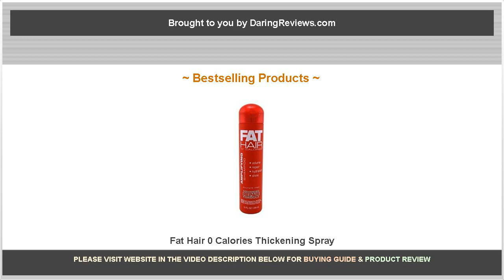Fat Hair 0 Calories Thickening Spray - Daring Reviews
This is a product review.

Bestselling products covered are as follows:

No.3: Samy Fat Hair Shampoo Amplifying 10oz

No.2: Fat Hair "0" Calories Amplifying Leave-In Conditioner & Styler, 4 fl oz

No.1: Samy Fat Hair"0" Calories Amplifying Shampoo, 10 Ounce